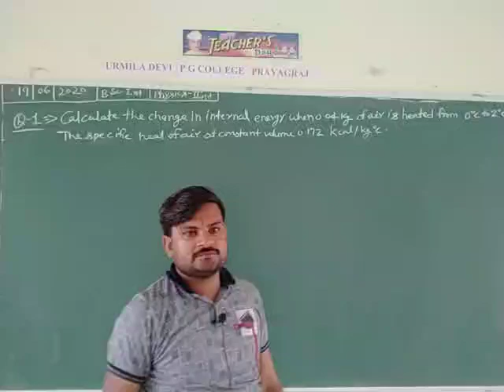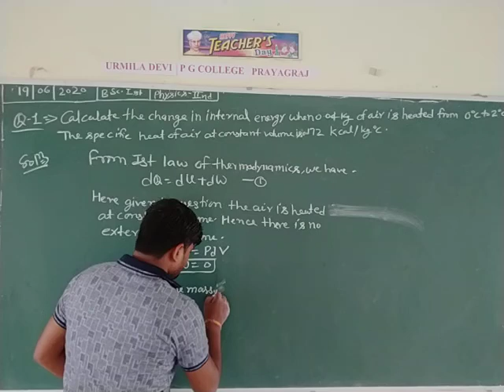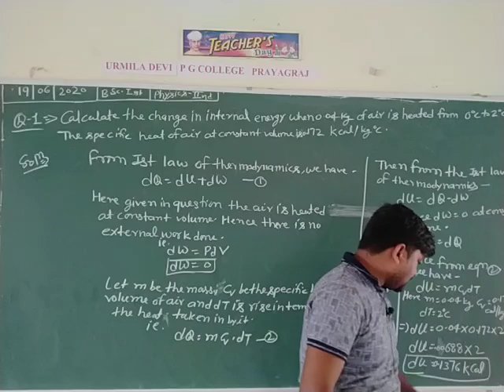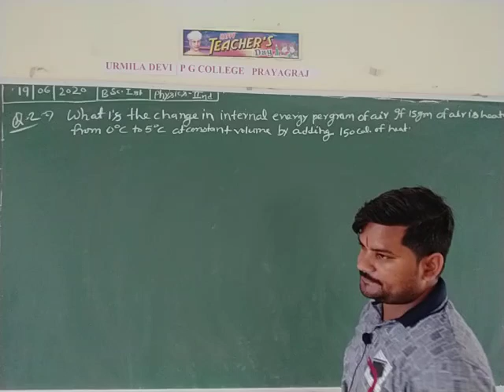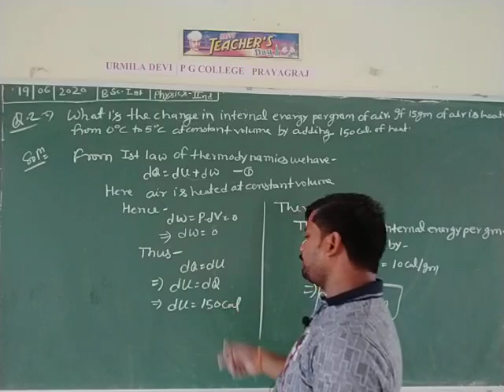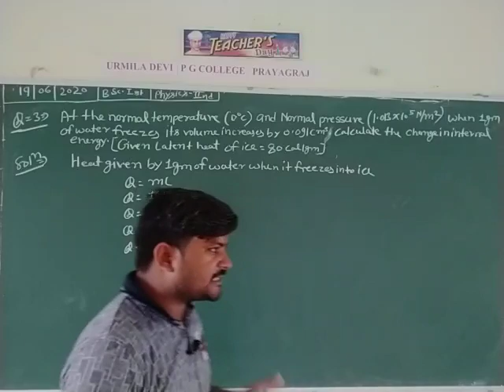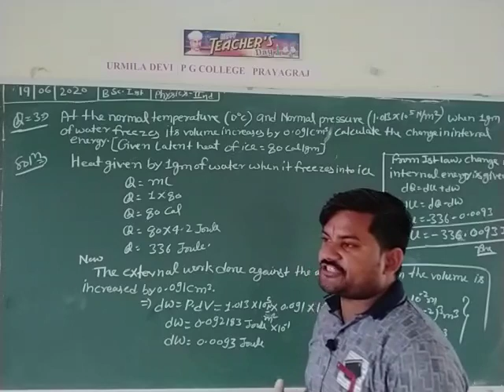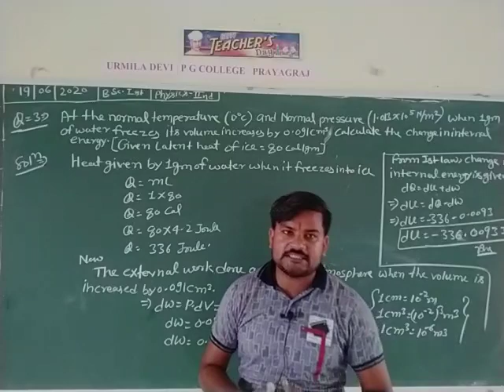B.Sc. Ist year Physics (Thermodynamics) By Neeraj Sir